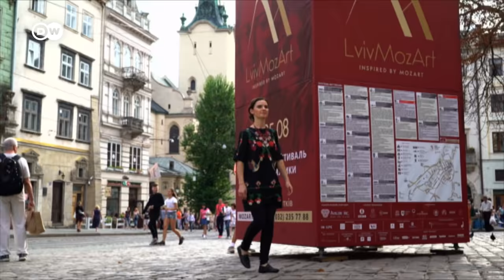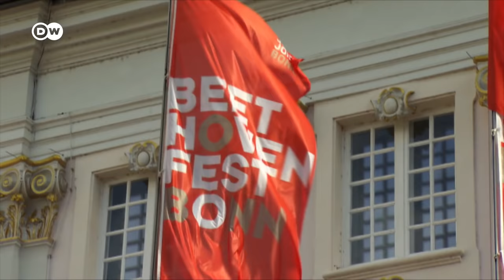Oksana Lyniv & the Youth Symphony Orchestra of Ukraine at the Beethovenfest 2017 | Music Documentary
A look back at a unique project: At the Beethovenfest Bonn 2017, Oksana Lyniv conducted the Youth Symphony Orchestra of Ukraine and the Bundesjugendorchester. The program, including works by Franz Xaver Mozart and Ludwig van Beethoven, had previously been rehearsed by the young musicians in the Ukrainian city of Lviv. This music documentary accompanies the entire “Campus Project”, from the first rehearsals to the final concert of the LvivMozArt Festival at the Lviv National Opera; and from the continuation of the collaboration through to the final concert at the Beethovenfest Bonn 2017. The highlight of the final concert in Bonn was the premiere of the Galician Fantasy for seven accordions and orchestra by Ukrainian composer Bohdan Sehin.

Since the invasion of Ukraine by Russian troops on February 24 this year, the musicians of the Youth Symphony Orchestra of Ukraine (YsOU) have been scattered in many locations both inside and outside the country, many having spent the first weeks of the war in bomb shelters. The male members of the orchestra are not allowed to leave Ukraine until further notice. Nevertheless, efforts are currently underway to bring the Ukrainian Youth Orchestra together for rehearsals in the Slovenian capital of Ljubljana as soon as possible.

The Youth Symphony Orchestra of Ukraine was founded in 2016 on the initiative of Oksana Lyniv – after she had experienced working with youth orchestras in Germany. Since then, the internationally successful conductor has made it a priority to promote talented young Ukrainian musicians. This music documentary shows impressively how Lyniv’s dedicated work with the young musicians has led to their longed-for success.

At a glance:
(00:00) Rehearsal in Lviv, Ukraine: The Ukrainian Youth Orchestra and the Federal Youth Orchestra play Franz Xaver Mozart.
(01:17) Third day of rehearsal in Lviv: The two youth orchestras play Ludwig van Beethoven’s Triple Concerto Op. 56 with three soloists.
(01:50) Oksana Lyniv on the idea of founding a Ukrainian youth orchestra.
(02:40) Individual musicians talk about the project.
(05:06) Ukrainian composer Bohdan Sehin on the city of Lviv as a source of inspiration for his music.
(06:05) Bohdan Sehin on Galician Fantasy, commissioned by Deutsche Welle and premiered by the two youth orchestras at Beethovenfest Bonn 2017.
(07:06) Oksana Lyniv at the Lviv MozArt Festival, where not only classical music is played.
(08:00) Highlight of the Lviv MozArt Festival: The two youth orchestras perform at the Lviv Opera House, one of the most beautiful in Europe.
(09:27) Beethovenfest Bonn 2017: the world premiere of Bohdan Sehin’s Galician Fantasy for seven accordions and orchestra.

And here a show tip for the summer: On 29 August 2022, Oksana Lyniv will be reunited with the Youth Symphony Orchestra of Ukraine for a solidarity concert at the Beethovenfest in Bonn. Experience this unique performance, streamed live on DW Classical Music!